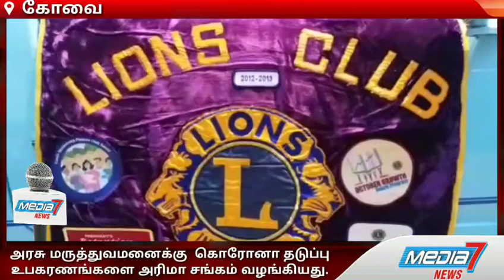கொரோனா தடுப்பு உபகரணங்களை அரிமா சங்கம் வழங்கியது.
அரசு மருத்துவமனைக்கு பத்து இலட்சம் மதிப்பிலான கொரோனா தடுப்பு உபகரணங்களை அரிமா சங்கம் வழங்கியது.

கொரோனா தடுப்பு பணியில் ஈடுபடும் மருத்துவர்கள் மற்றும் செவிலியர்கள் பயன்பாட்டுக்கென கோவை அரசு மருத்துவமனைக்கு பத்து இலட்சம் மதிப்பிலான அரசு மருத்துவமனைக்கு பத்து இலட்சம் மதிப்பிலான கொரோனா தடுப்பு கோவை மாவட்ட அரிமா சங்கத்தினர் வழங்கியுள்ளனர்.

கொரோனா வைரஸ் உலகம் முழுவதும் வேகமாக பரவி பெரும் உயிர்பலிகளை வாங்கி வருகிறது.மத்திய மாநில அரசுகள் சார்பாக இந்நோயை கட்டுபடுத்தும் விதமாக பல்வேறு முன்னெச்சரிக்கை நடவடிக்கைகள் எடுத்து வருகின்றன. இந்நிலையில் கொரோனா நோய் சிகிச்சை மற்றும் பரிசோதனை பணிகளில் ஈடுபட்டு வரும் மருத்துவர்கள் மற்றும் செவிலியர்கள் பயன்பாட்டுக்கென கோவை அரசு மருத்துவமனைக்கு கோவை மாவட்ட அரிமா சங்கம் 324 B1 சார்பாக பத்து இலட்சம் மதிப்பிலான கொரோனா தடுப்பு உபகரணங்கள் வழங்கப்பட்டது.
அரிமா சங்க முன்னாள் ஆளுநர் சஜீடேவிட் மண்டலத் தலைவர்கள்   காளியப்பன் மற்றும் ரவீந்திரன் ஆகியோர்  தலைமையில்,வழங்கப்பட்ட இதில் கொரோனா தொற்று பரவாமல் தடுக்க பயன்படுத்தும் கவச உடைகள்,முக்கவசங்கள் மற்றும் கிருமி நாசினி திரவம் உள்ளிட்ட பல்வேறு உபகரணங்கள் வழங்கப்பட்டது.
கோவை அரசு மருத்துவமனை டீனிடம் வழங்கப்பட்ட இதில் நேரு நகர் அரிமா சங்க செயலாளர் அரிமா. செந்தில் குமார் உட்பட பலர். கலந்து கொண்டனர்.